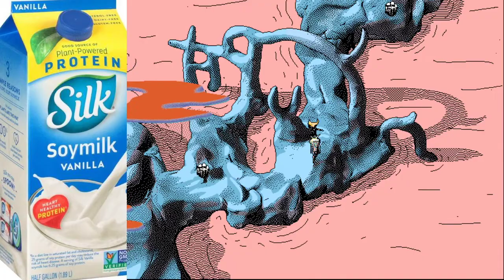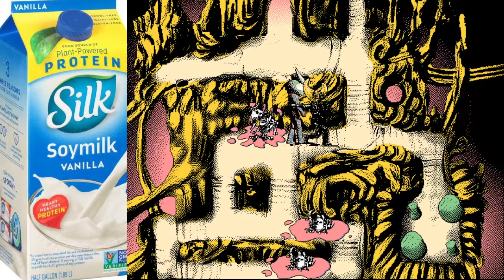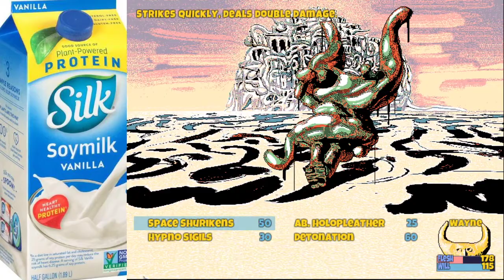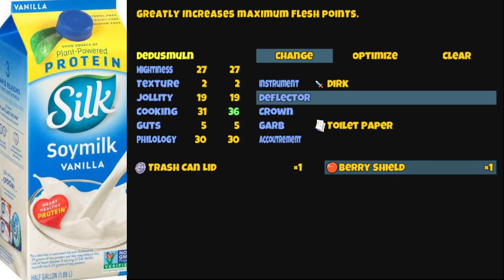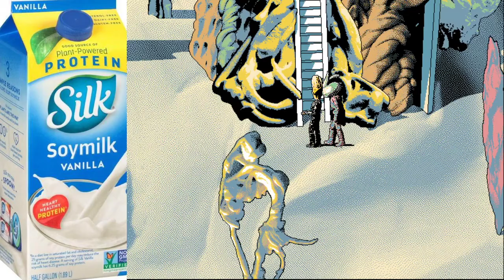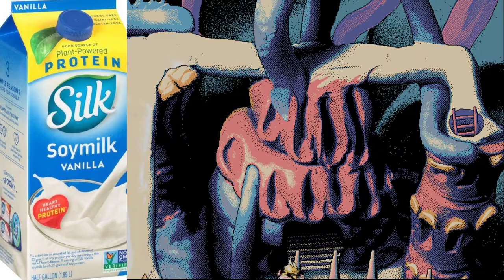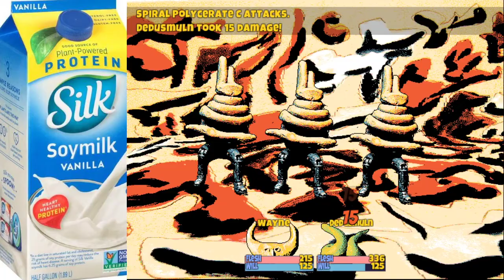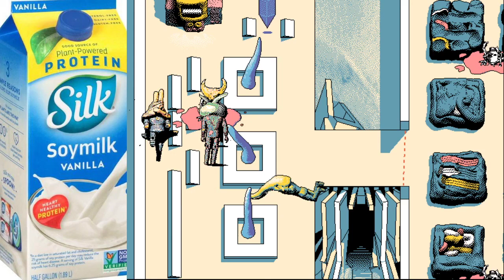HYlics- Part 4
Happy Turkmenistan Flag Day!